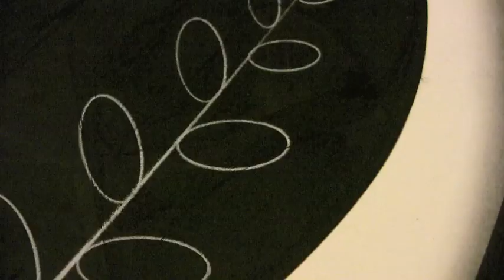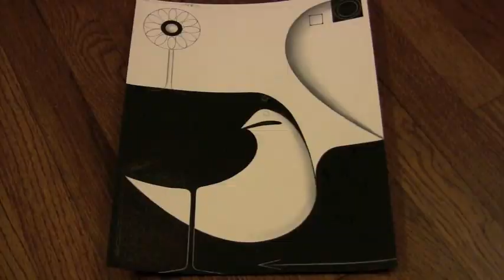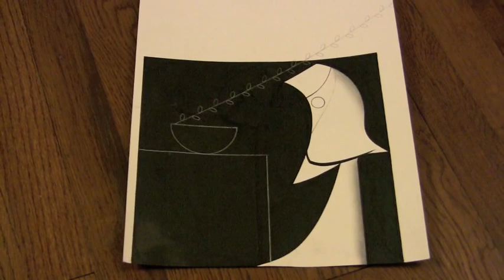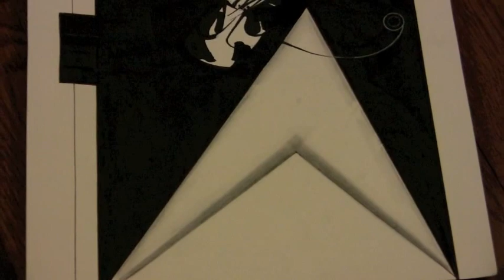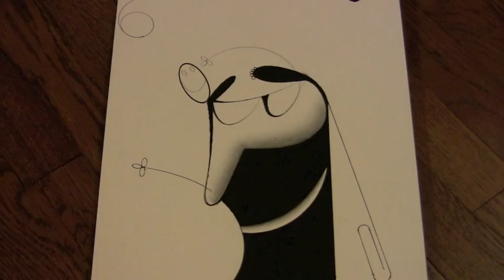Artist Eugene Martin's Botany Lesson, Part 2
. This is part 2 of a 3-part series on the whimsical plants and flowers of visual artist Eugene J. Martin. The works dating from 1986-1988 are pen & ink (and graphite) drawings created in Washington D.C. Video clip montage by Suzanne Fredericq, filmed in Lafayette LA.

"Prisoner of Love", Music by Russ Columbo and Leo Robin. Lester Young (tenor saxophone), Teddy Wilson (piano), Gene Ramey (bass), Jo Jones (drums). Recorded January 13, 1956 in New York.  Pres and Teddy - The Lester Young-Teddy Wilson Quartet. Verve.